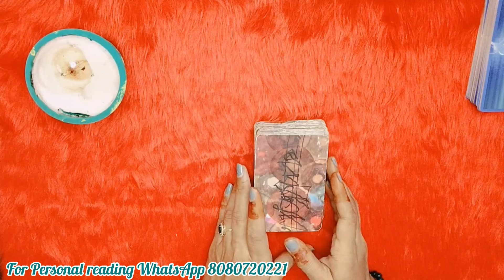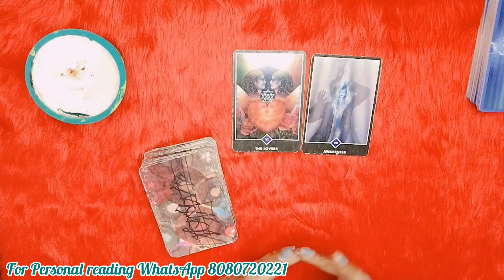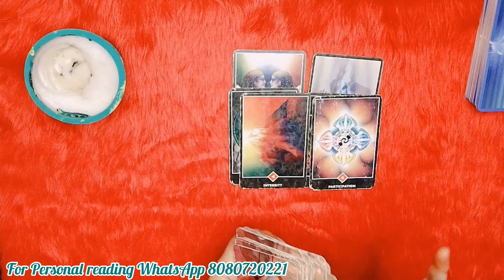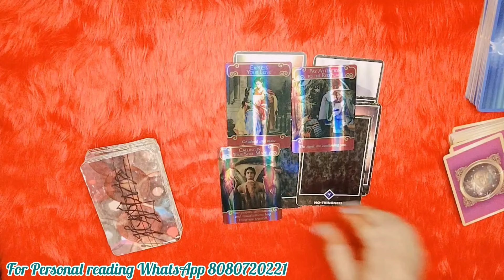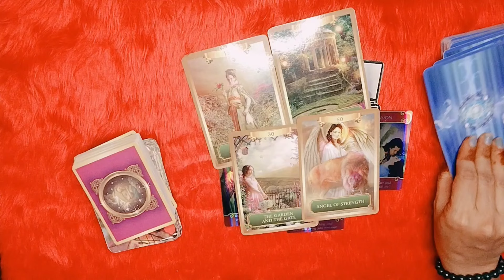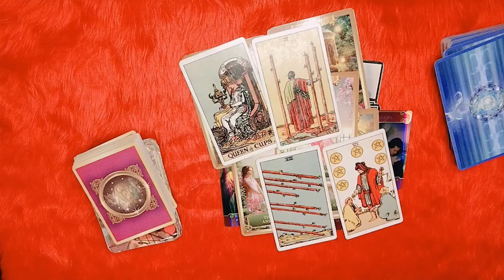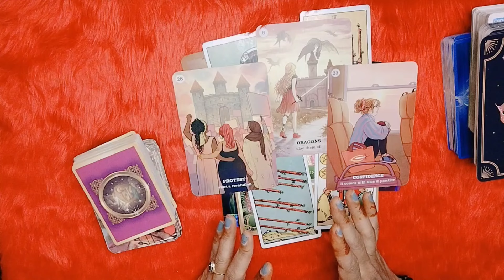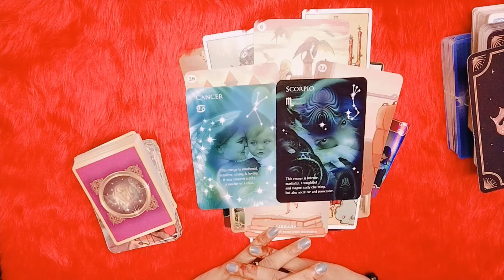🕉मीन राशि (Pisces)Love tarot reading(1st to 15th)September 2024|Guidance💥|hindi tarot|timeless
🔮Hello friends🙋
⚕️Astrology in Tarot course (Basic to Advance)
⚕️Healing classes
⚕️Healing session
⚕️Angel healing

⭐STAY TUNE⭐